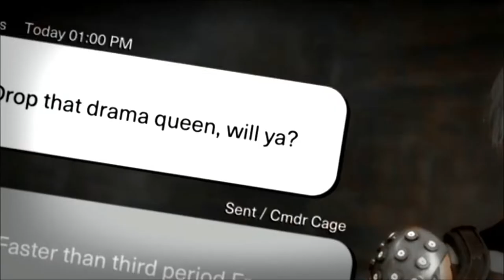Mortal Kombat 11 (Cassie Cage & Sindel) (GMV)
Back with some more of my crazy and intense online matches in on Mortal Kombat 11! Playing as Commander Cassie Cage & The Empress Sindel!! Also mixed in is some of my very own songs!! So "GET OVER HERE" and watch some body parts fly & enjoy some music!

One of my best edited so far! lol

*ignore tags 😂

u/thehomierjay